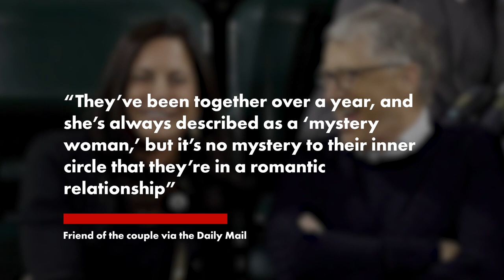Bill Gates is dating Oracle CEO Mark Hurd’s widow Paula: report | Page Six Celebrity News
Bill Gates reportedly has been dating Paula Hurd, the widow of late Oracle co-CEO Mark Hurd, for more than a year.

“They’re inseparable,” a friend of the rumored couple told the Daily Mail Wednesday. “They’ve been together over a year, and she’s always described as a ‘mystery woman,’ but it’s no mystery to their inner circle that they’re in a romantic relationship.”

Paula’s husband died at the age of 62 in October 2019 after a reported battle with cancer. He had an estimated net worth of $500 million at the time of his death.

Mark ran computer and printer maker Hewlett-Packard from 2005 to 2010. He left over a sexual harassment scandal and joined Oracle a month later.